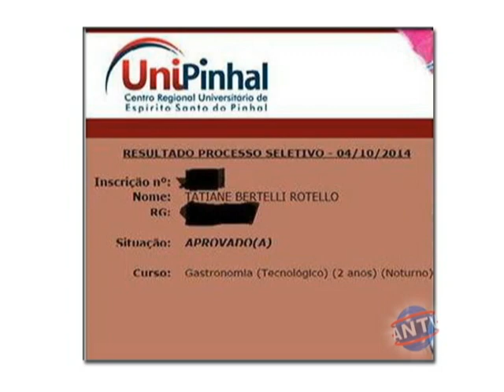Estudante com síndrome de Down passa na faculdade